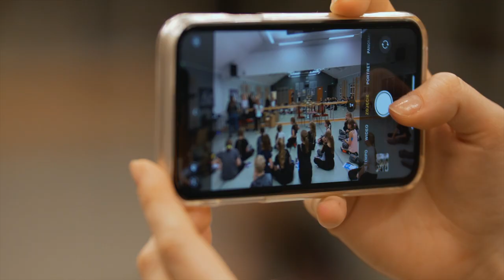LUZ Winter Dance Factory 2022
Warsztaty LUZ Winter Dance Factory 2022 odbyły się w dniach 31 stycznia - 5 lutego. Na uczestników czekała znakomita kadra instruktorów, złożona z pedagogów tańca klasycznego, współczesnego, modern i jazz:
• Aleksandra Maliszewska - jazz
• Dorota Koprowska - jazz/modern
• Piotr Jeznach - jazz
• Bartek Woszczyński - taniec współczesny
• Margarita Orzełowska - taniec klasyczny
• Joanna Woszczyńska - kierownik, choreograf warsztatów
Dodatkowymi atrakcjami było Silent Disco i Zimowy Turniej Tańca LUZ - PAI

Realizacja wideo:
B'cause Dance Production

Organizatorzy:
Miejski Ośrodek Kultury w Siedlcach
Fundacja LUZ dla Sztuki